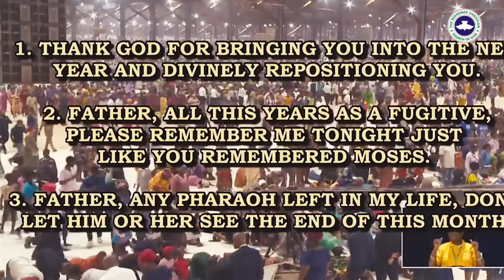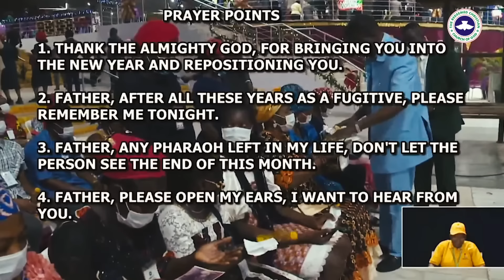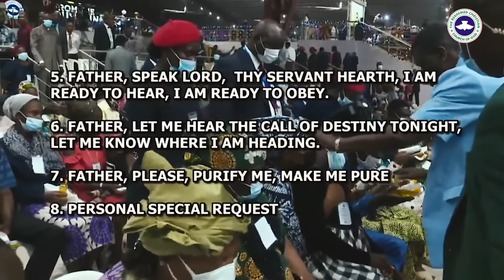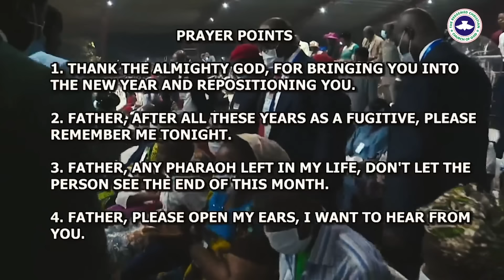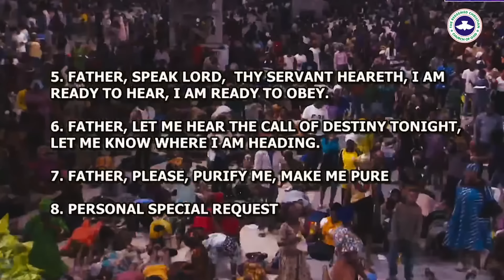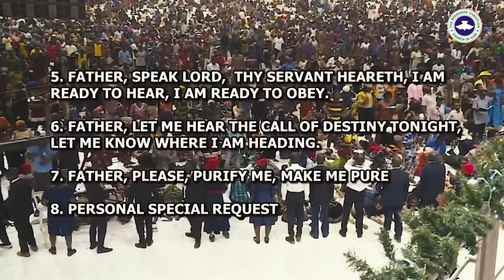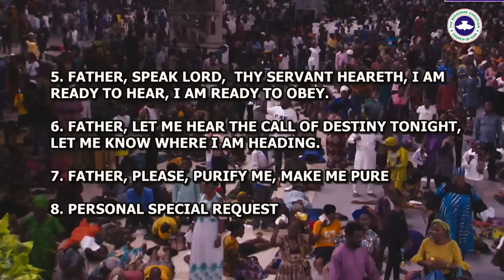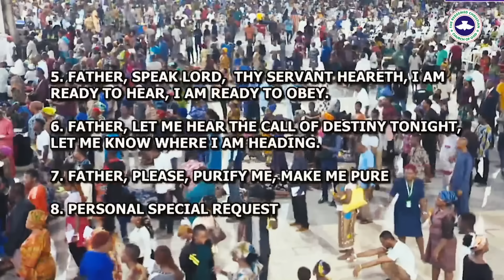Pastor E.A Adeboye Sermon @RCCG January 2024 HOLY GHOST SERVICE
RCCG January 2024 Holy Ghost Service Live - FROM THE MOUNTAIN TOP
January 2024 RCCG Holy Ghost Service
The 1st Holy Ghost Service Of The Redeemed Christian Church Of God "RCCG" In The Year 2024